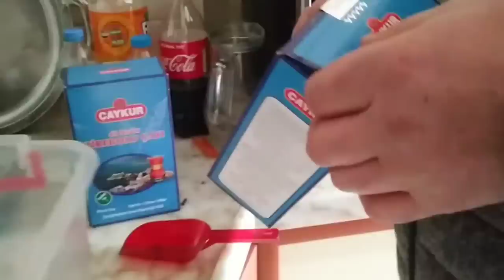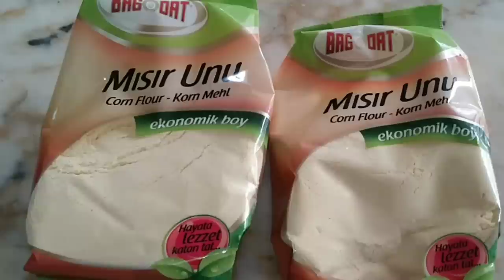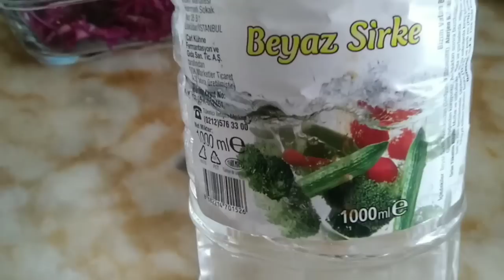Как влюбить в себя турецкую свекровь? Секреты турецкой невестки. Турция Мерсин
В этом видео я с Вами поделюсь секретами турецкой невестки и покажу Вам, как влюбить в себя турецкую свекровь?

Какаие у меня отношения с родителями мужа?

Самое интересное смотрите в видео!!!